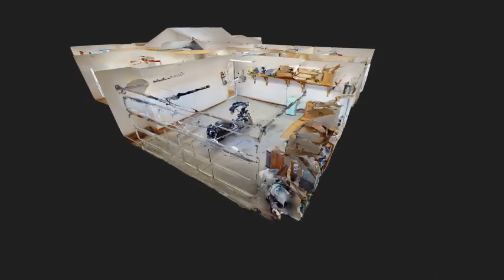Homes for Sale - 322 Bahia Lane - Sally Ringseth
0.00 beds
 0.00 baths